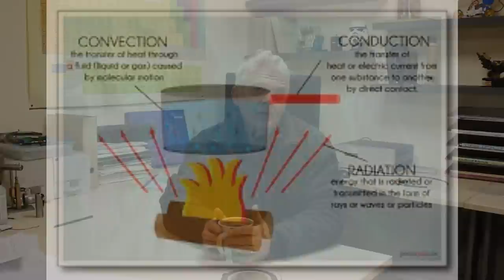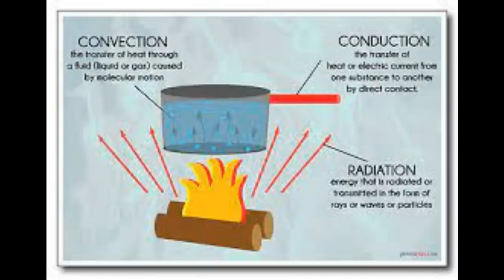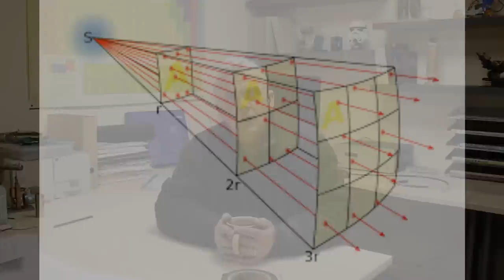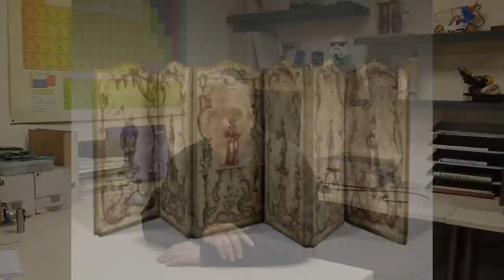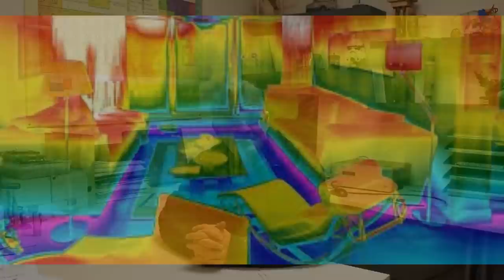1759 How To Beat The Heating Crisis